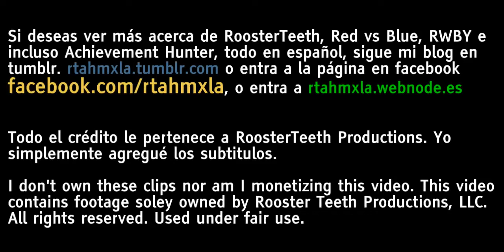iBlade - Parte 1 - Sub Español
En una compañia donde asesinar a los inmortales es una prioridad, un secreto filtrado podría ser el fin de la humanidad... o por lo menos el triunfo de la compañia rival.